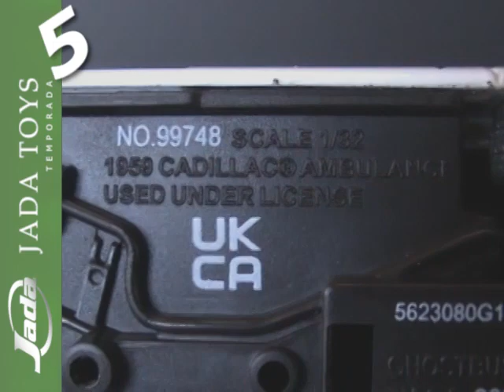📹 Revisión #227 CC Ghostbusters ECTO-1 JadaToys [SONY DCR-DVD610]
Una nueva videorevisión dedicada al ECTO-1 de la famosa película 80tera  Los Cazafantasmas... quizás uno de los vehículos más conocidos del Cine junto con el Halcón Millenium.., Espero les guste XD